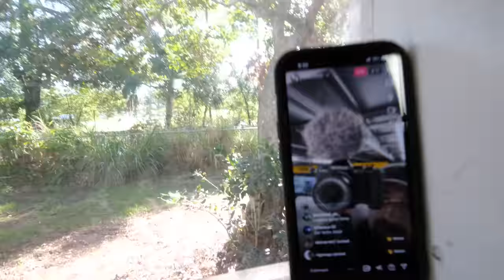Full Paint Job on The @boostedboiz AWD Civic Hatch!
In this video we are fully painting @boostedboiz hatch and we have special guest @PaintSociety to give me a hand on the paint job. We go through the process of how I am getting the car ready for sealer, base, and clear. This is one of the last videos in the @boostedboiz collab series. Also! I finished up all of the additional parts. This is the video you have been waiting for!